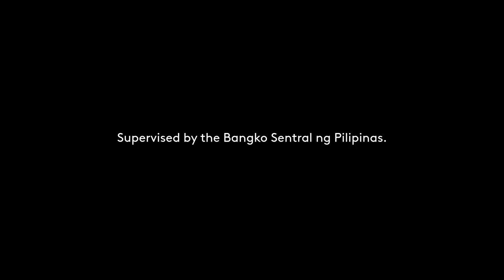Palawan Express Radio Ad 2022 30s with Luis Manzano (Version 2)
This is the second version of the Palawan Express Pera Padala Radio Ad with Luis Manzano.

DRPS Two 1709: Palawan Express Radio Ad 2022 30s with Luis Manzano (Version 2)